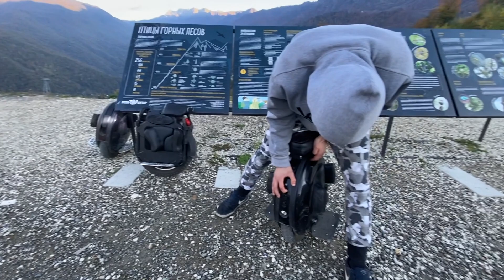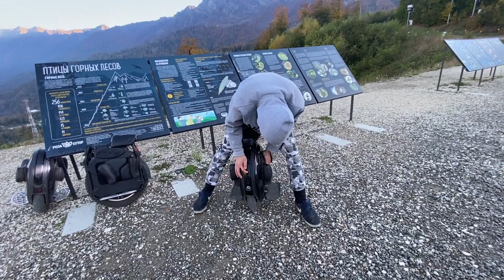ЗАМЕНА МОДУЛЯ СЛАБОТОЧКИ GW NIKOLA